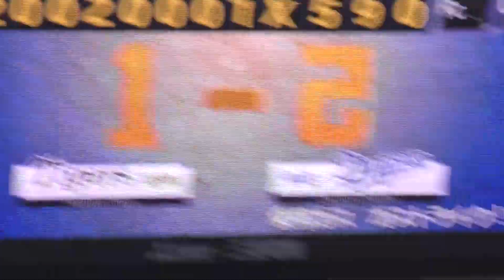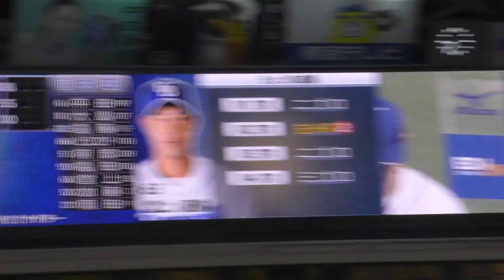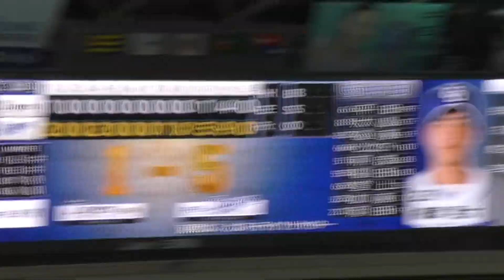堂上直倫選手 （2ラン） 梅津晃大投手 （プロ初登板初先発初勝利） ヒーローインタビュー 2019年8月12日(月) 中日 - 阪神 18回戦 後ろでうごめくドアラさん